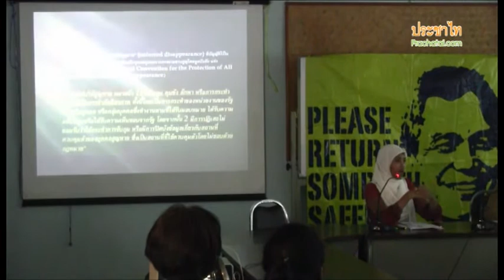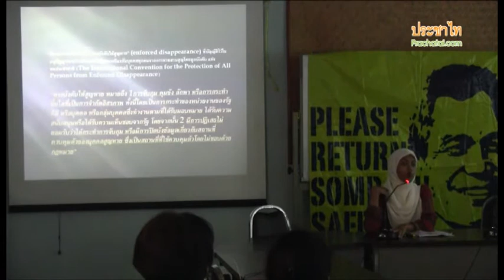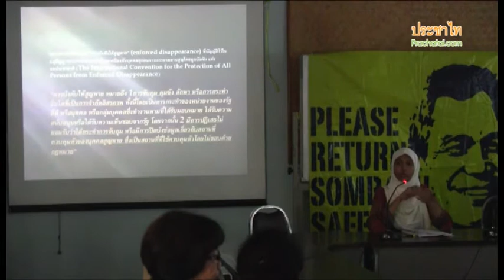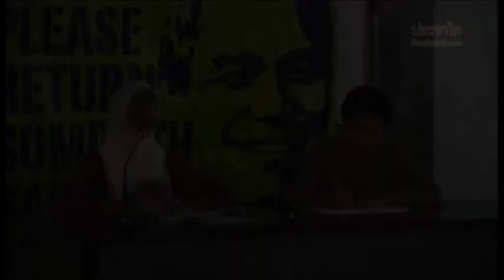พูดสันติภาพ ครั้งที่ 1 : ประทับจิต นีละไพจิตร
พูดสันติภาพ ครั้งที่ 1 "ทางเลือก- สู่สันติภาพ"
นำเสนอโดย ประทับจิต นีละไพจิตร
มูลนิธิอาสาสมัครเพื่อสังคม กรุงเทพฯ